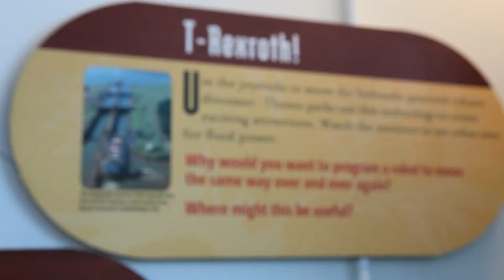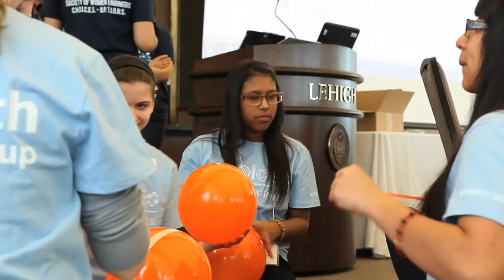Introducing: Lehigh University CHOICES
Lehigh University's CHOICES program allows middle school girls to participate in a variety of fun engineering and science experiments designed to foster an interest in the future pursuit of science, technology, engineering and math (STEM). to learn more.

Project mentors from our campus chapter of the Society of Women Engineers serve as the perfect role models for middle-school participants in both annual CHOICES events -- the one-day programs in the Spring and weeklong day camps in the Summer -- proving that engineering is fun, challenging, and accessible to everyone.

The event is sponsored by Lehigh's P.C. Rossin College of Engineering and Applied Science along with our chapter of the Society of Women Engineers, with support from partner organizations such as NASA's Goddard Space Flight Center, Air Products and Chemicals, ExxonMobil, and Rodale, Inc.